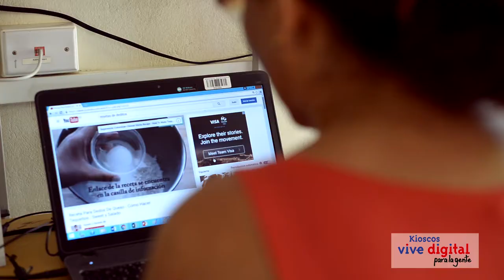El nacimiento de una empresa gracias al Kiosco Vive Digital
Evelia es un ama de casa que encontró en el Kiosco Vive Digital una ayuda para ser de apoyo en la economía de su hogar; ella quiere tener su propio negocio y espera poder innovar y seguir aprendiendo recetas nuevas que encuentra en Internet